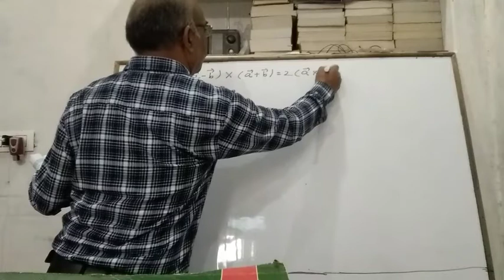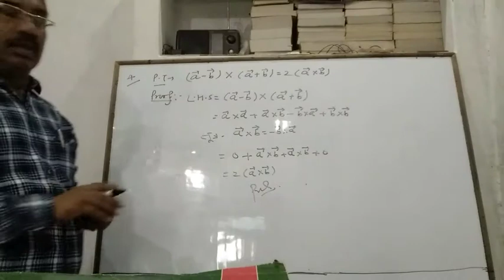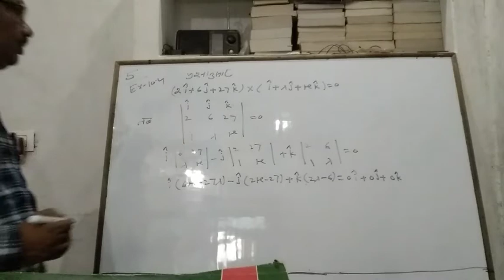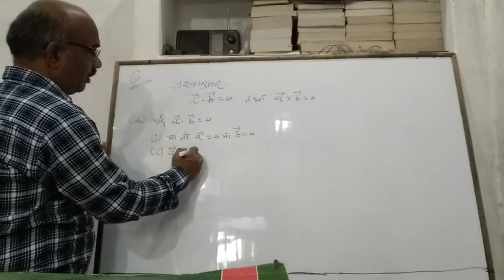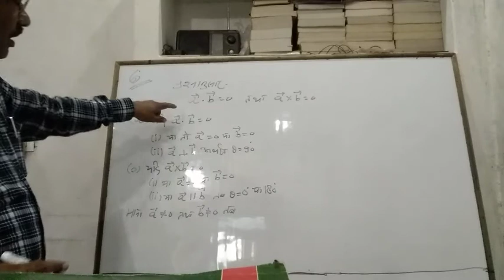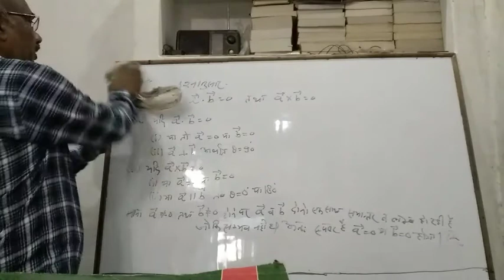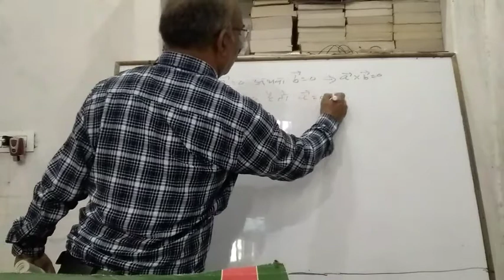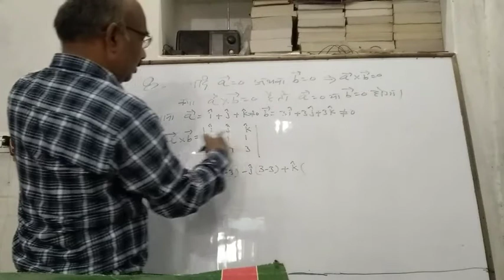Vector alzabra class-12(part-21)ex-10.4 by-Akhilesh kumar shukla mathematics Lecturer GVIC koraon